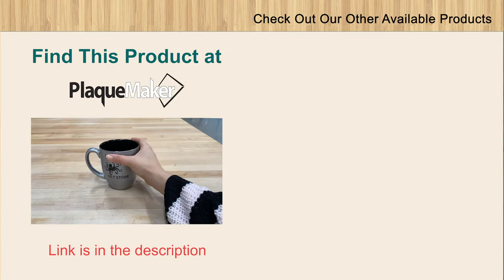Personalized 16 oz. Silver Ceramic Bistro Mug - PlaqueMaker.com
Personalize your cup of coffee or tea with PlaqueMaker's Ceramic Bistro Mug. Coming in a generous 16 oz size, you will be able to show off your custom design for longer before going for a refill. Whether you are looking to create a set of mugs for your restaurant or if you want to create a mug for a friend, coworker, or yourself, these customizable ceramic bistro mugs are a classy and affordable option.

Our bistro mugs are microwave safe, but it is recommended to hand wash only. The dishwasher may destroy the finish and the engraving on the mug.

Create your own personalized blue bistro mug today!